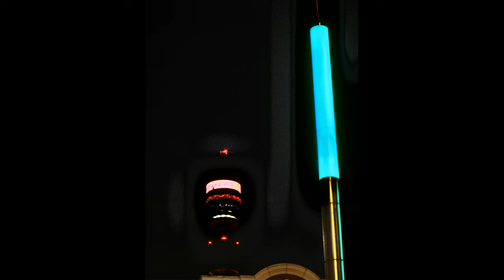The Psychology of Coping with Quarantine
You can also listen to this interview on a free app on iTunes and Google Play Store entitled 'Raj Persaud in conversation', which includes a lot of free information on the latest research findings in psychology, psychiatry, neuroscience and mental health, plus interviews with top experts from around the world. Download it free from these links. Don't forget to check out the bonus content button on the app.

The COVID-19 pandemic has caused many people around the world to enter a period of quarantine, but what outcome will this have on our mental health and how can we help to reduce the psychological impact? In this podcast, Professor Neil Greenberg talks to Dr Raj Persaud about how to cope with quarantine and the surprising findings of the latest psychological research on the mental effects of quarantine, as recently published by a group of mental health experts including Professor Greenberg in The Lancet – 'The psychological impact of quarantine and how to reduce it: rapid review of the evidence'.

Psychology of Coping with Quarantine

The latest psychological research unearths some surprising mental effects of quarantine

By Dr Raj Persaud